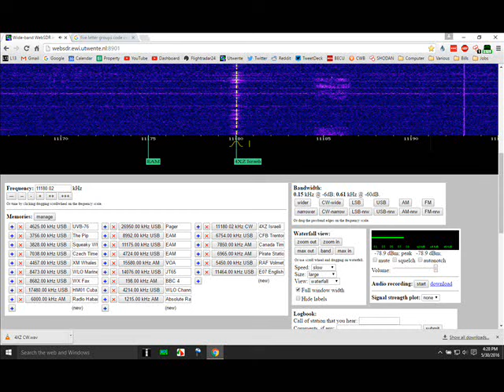4XZ CW Number Station Broadcasting 5-Letter Groups (Sound recording only)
4XZ CW number station broadcasting message in five-letter groups at 11180 kHz. (Sound recording only)